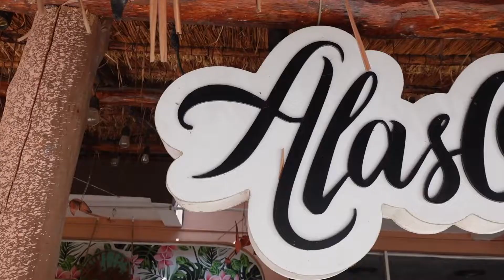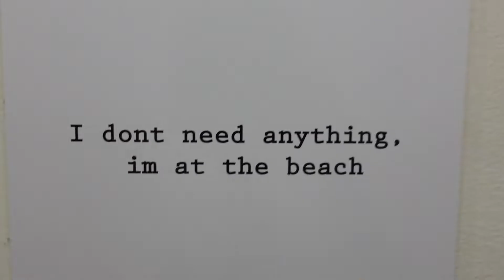PLAYA DEL CARMEN MODA - Alas Olas, dónde encontrar bikinis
¡VAMONOS DE SHOPPING! Tenía rato con ganas de tomar mi cámara y llevarlos de compras conmigo en Playa del Carmen, empezamos con algo de lo mas autentico y playense como lo es Alas Olas. Vean el video y comenten que es lo que mas les gustó :)

Me llamo Viry, soy mexicana, tengo 35 años y casi 11 años viviendo en la hermosa Riviera Maya. Empecé mi canal en plena pandemia cuando todavía trabajaba en un hotel. Ahora soy creadora de contenido tiempo completo.

En este canal te comparto lo que es vivir en este paraíso terrenal.

Equipo:
Sony Zv1